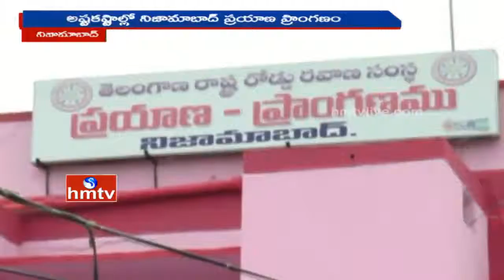Passengers Face Problems Due To Lack Of Proper Facilities At Nizamabad Bus Stand HMTV